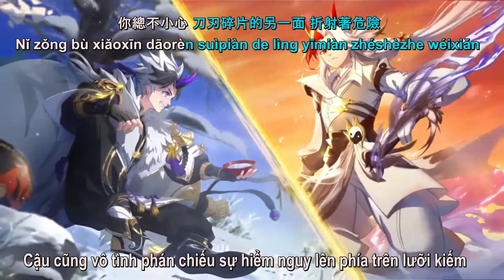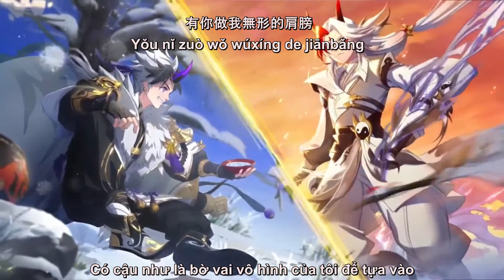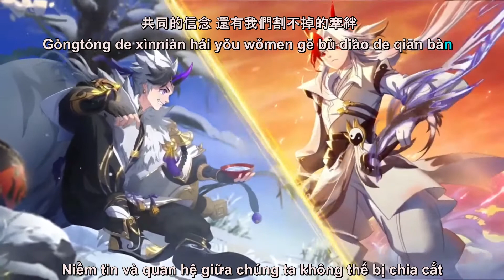[Vietsub + Lyrics] Extraordinary Ones Music: To阿金 (To Aurelius) - Shymie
Trans: Đức Hiển
Edit: Luân Trần